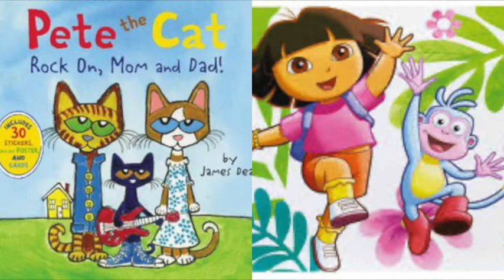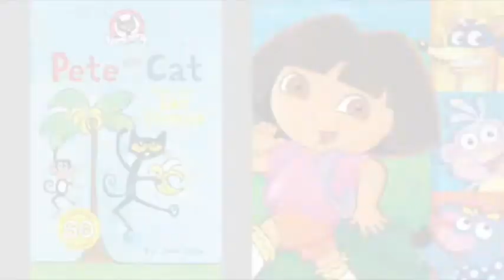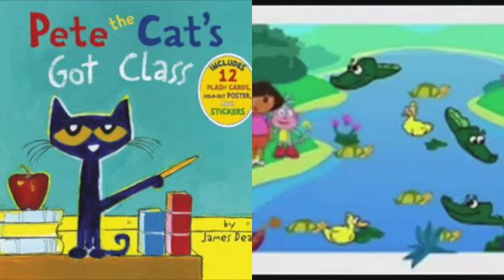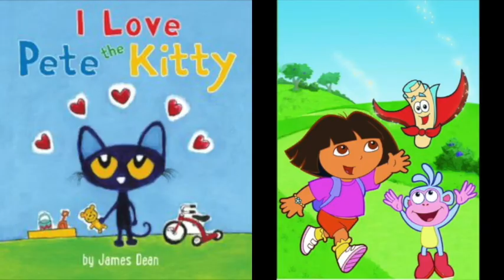MERGED Pete The Cat and Dora The Explorer Pov